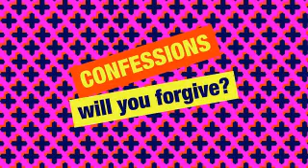Simon Mayo's Confessions_2014 January 10th_on BBC Radio 2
10 Jan 2014 - A Nifty Nip of Nudity & Other Tales
The first episode of four in January 2014 from my Confessions collection. Uploaded for no other reason than my love of the material, and the laughter it brings. I don't own the material, and if either Simon Mayo or BBC ask me to remove it I will.

For a full playlist of 2014 episodes follow this link;-